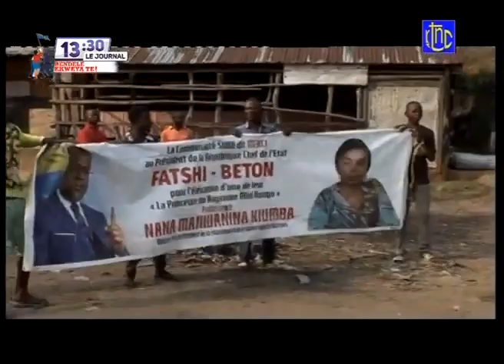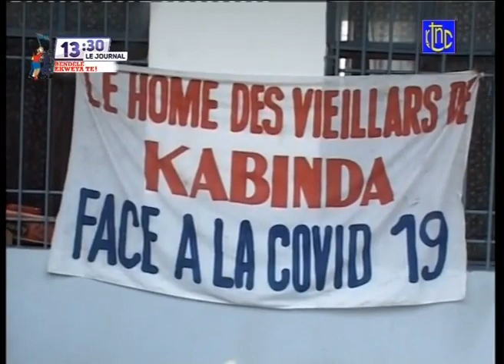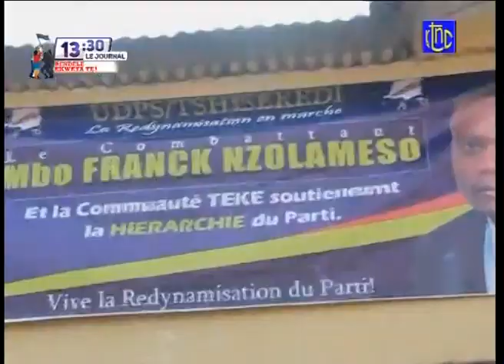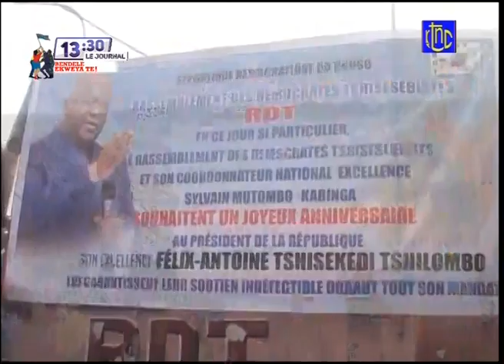Jollywood | FELIX TSHISEKEDI ARRIVE À MPONDWE FACE À FACE AVEC MOSEVENI D'OUGANDA.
This Channel is created to share the word of God with the World to help, sooth, and affirm the soul of believers. We also transmit the news from across the world.